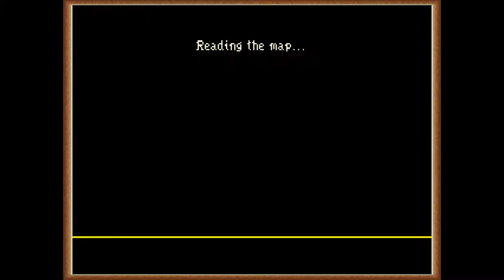The Dark Heart of Uukrul PC Episode 31 (No Idea/No Commentary)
NOTE: THERE IS NO SOUND IN THIS GAME. DO NOT ADJUST YOUR SPEAKERS

I have christened my party of brave heroes 'The Beacons of Elaris' and it is up to them to adventure through the mountain city of Eriosthe, defeat Uukrul and save the land.

This is raw, unedited footage of my playthrough of this marvellous game developed by Digital Studios Ltd and published by Broderbund Software Inc.

Originally released for Apple II in 1989, I have a full, physical copy of the 1990 PC version which I have borrowed from a very special person and I thank them here while respecting their anonymity.

I have made no attempt to spruce up this footage or edit out lulls in play. If I had to check spells in the manual or stopped to fuss the cat, the halt in play will be reflected in the footage. You are experiencing it as it happened with all the dumb decisions, confused chaos and wayward wanderings included.

The videos will all be of radically different lengths as they were recorded whenever I had an opportunity to play in between spending time with my family, working a full time job and engaging in my other hobbies and projects.

I hope you enjoy the playthrough and take care.